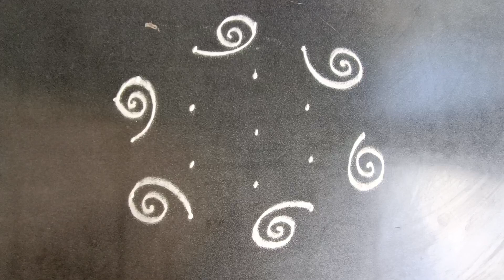Beautiful Daily simple Rangoli Design Priya syama kamma